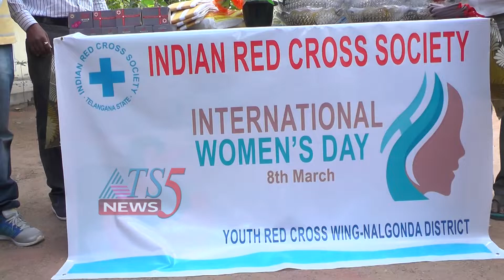రెడ్ క్రాస్ సొసైటీ ఆధ్వర్యంలో మహిళా దినోత్సవం 09-03-2022.